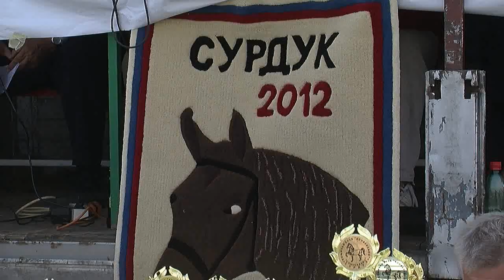Fijakerijada U Surduku 01 10 2012